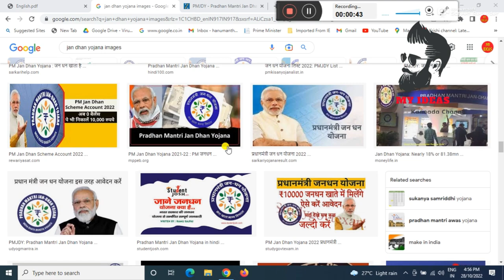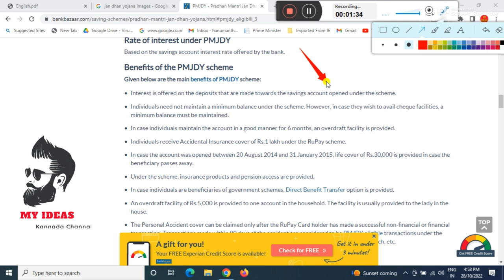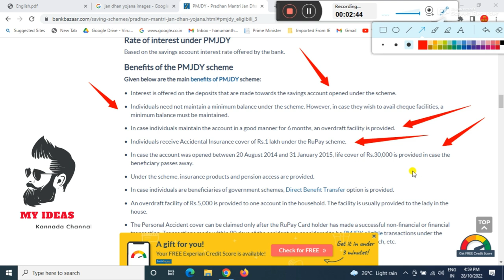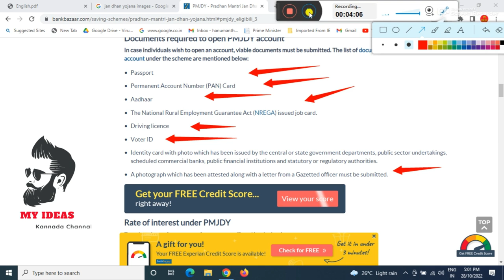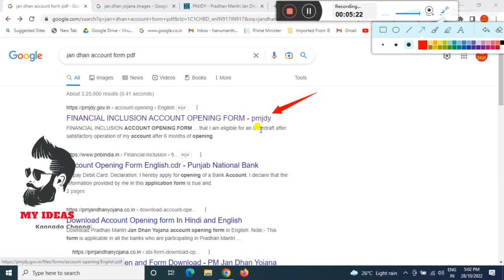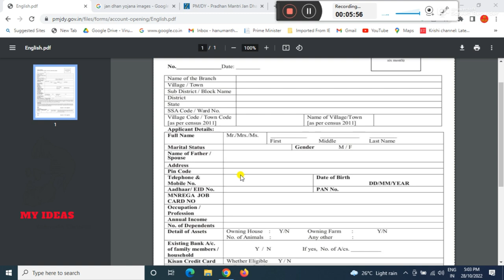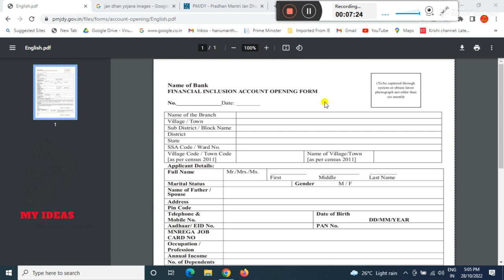jan dhan account open online 2022/ pm jan dhan account open online/ pm jan dhan yojana online apply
GEAR USED:
1. Mic
2. DRL-18H Ring Light
3. Tripod
4. High Quality Green Screen
5. Wallpaper

More:-

                                                               ಕ್ಷಮೆ ಇರಲಿ.
                                             "ಜೈ ಹಿಂದ್ ,  ಜೈ ಕರ್ನಾಟಕ ಮಾತೆ ,
                                                           ವಂದೇ  ಮಾತರಂ "